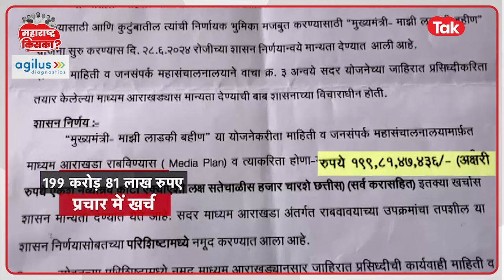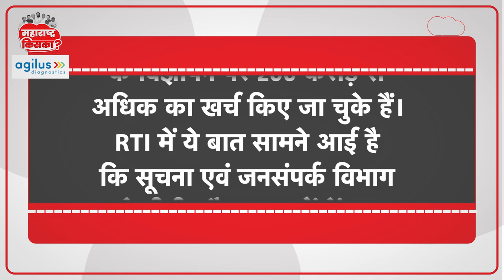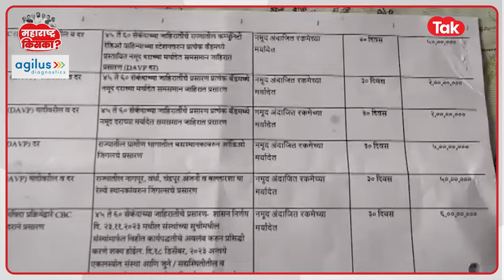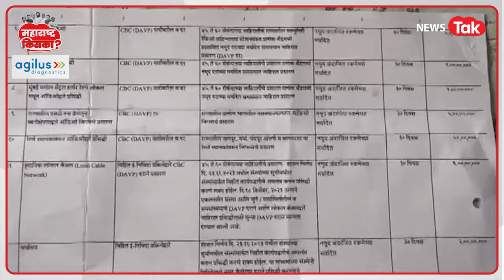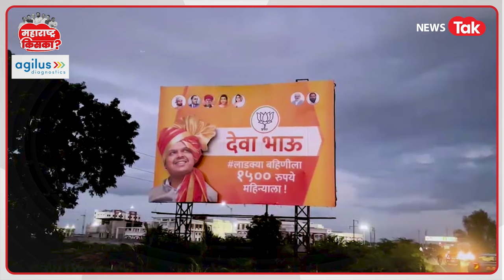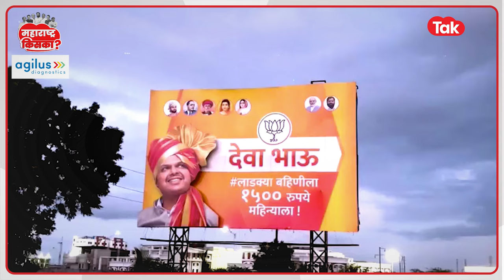Maharashtra 2024: शिंदे सरकार ने लाडली बहन योजना के प्रचार पर बहाया 200 करोड़, ऐसे खुला राज!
महायुति सरकार ने जुलाई महीने से राज्य में लाडली बहन योजना शुरू की. इस योजना में महिलाओं के खाते में हर महीने 1500 रुपये जमा किये जाते हैं। इस योजना की पूरे राज्य में जमकर चर्चा होती दिख रही है। लेकिन अभी 4 किस्त भी ठीक से पूरे नहीं हुए कि चुनाव से पहले लाडली बहन योजना को लेकर RTI में एक चौंकाने वाला खुलासा हुआ है...शिंदे सरकार ने जितने पैसे सरकार योजना पर खर्च नहीं किए उससे कहीं ज्यादा इसके प्रचार में खर्च कर दिए हैं...